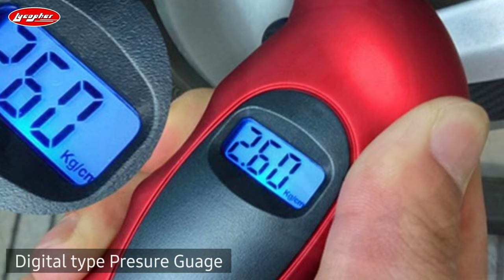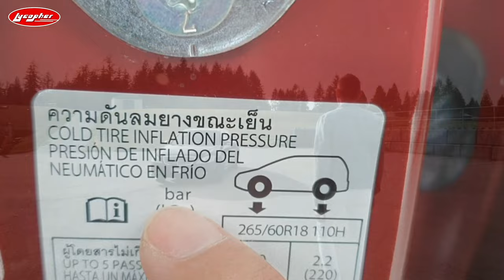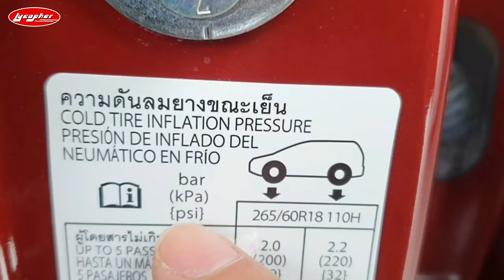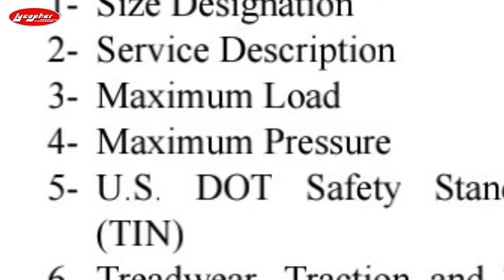CAR TIRE PRESSURE || MGA DAPAT MONG MALAMAN || DAPAT GAWIN AT HINDI DAPAT GAWIN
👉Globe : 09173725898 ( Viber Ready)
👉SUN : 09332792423